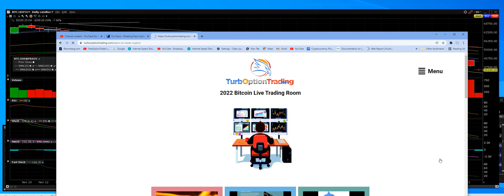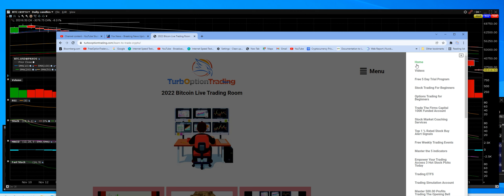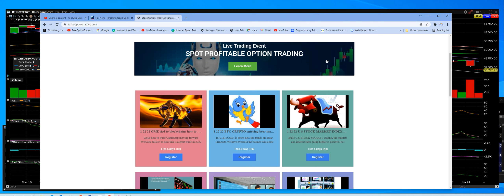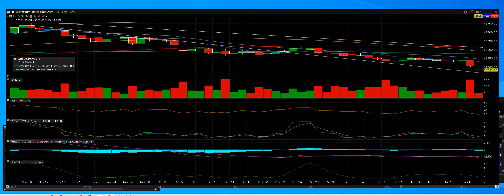1 23 22 ETH CRYPTO DOWN 470 POINTS BEAR MARKET